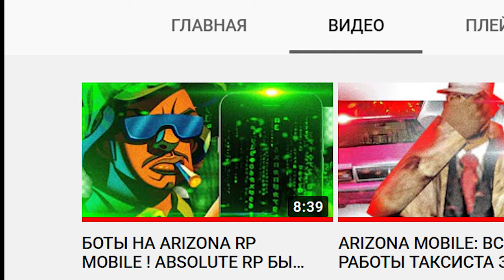ARIZONA MOBILE: ВСЯ СУТЬ РАБОТЫ МЕХАНИКА ЗА 2:30